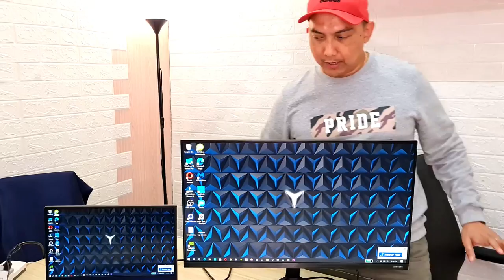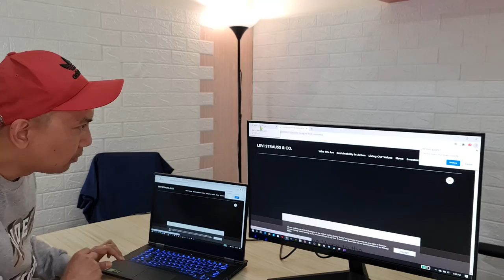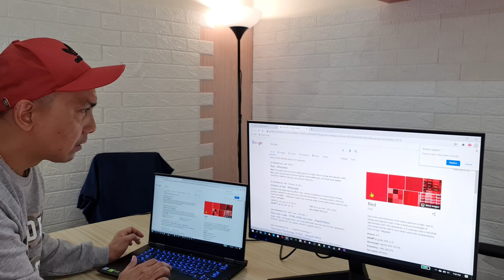LED Monitor Samsung 27" - Unboxing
In this video i will show you whats inside the Samsung led monitor 27" T35F. I bought because i need a bigger screen since the 15" of my laptop is not enough, you can compare the size. i think this is a winner.
Led Monitor Specs:
27" inch IPS full HD
75Hz refresh rate, AMD FreeSync
Borderless, Eyecare
Vesa-T350, VESA (100 x 100) Compatible
Interface - 1 x HDMI 1.4, 1 x D-Sub (VGA) (with HDMI cable inside)